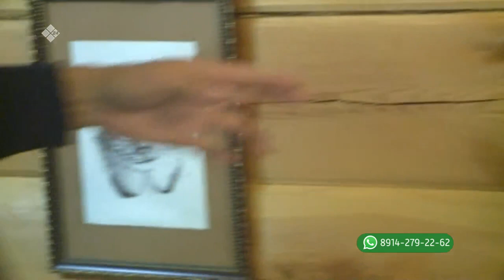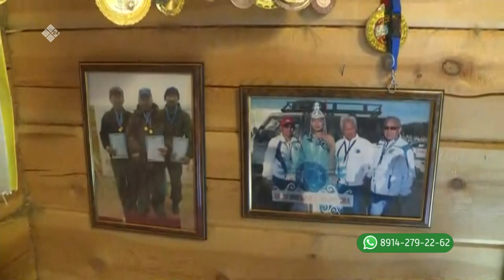«Тиэргэн» биэриигэ: таксидермист идэтин туһунан (18.08.22)